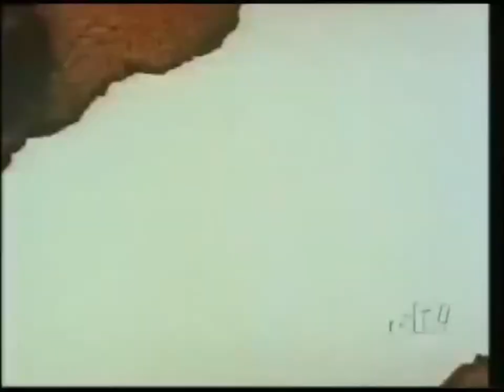(REUPLOAD) Renaissance Pictures Logo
Reupload for JohnnyL80